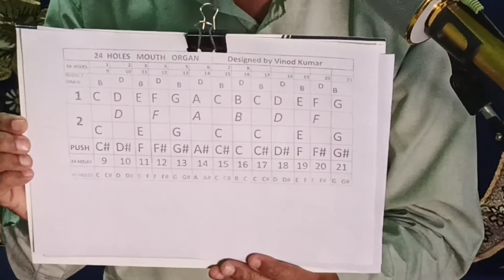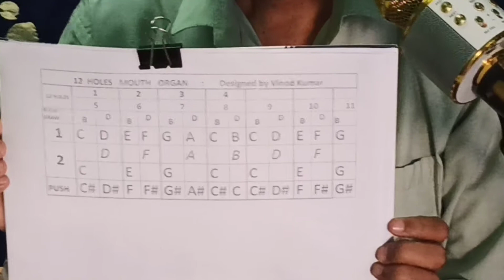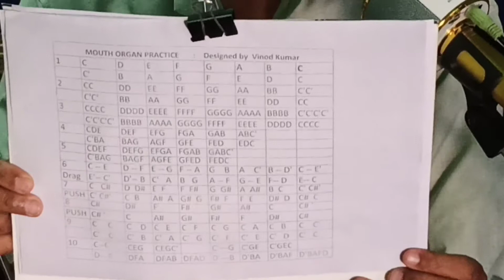Mouth Organ Lesson 2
This is the continuation of Mouth Organ Lesson 1. In this video, you may find tabular representations of the different types of chromatic mouth organs i.e. 24 holes, 10 holes, 12 holes, 16 holes. You will learn about how the notes change when you press the push button while playing the mouth organ. A set of different practice patterns is included in this video.